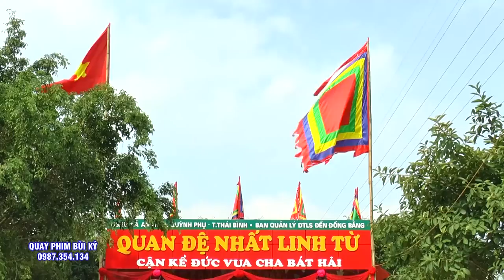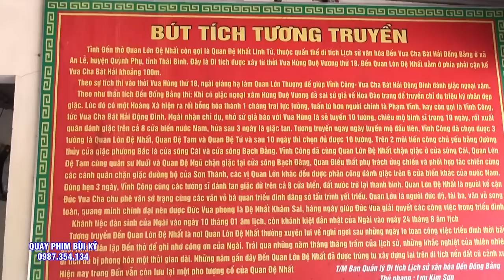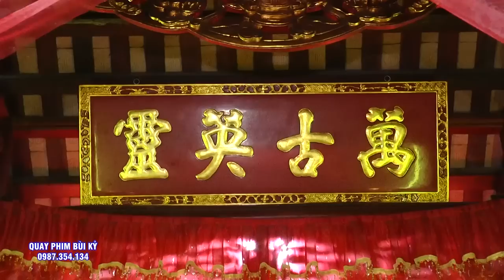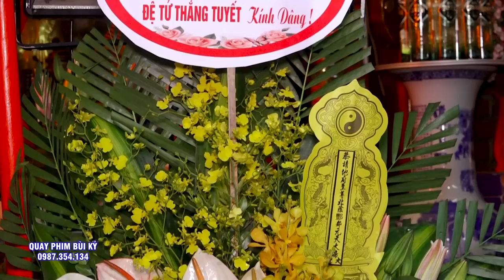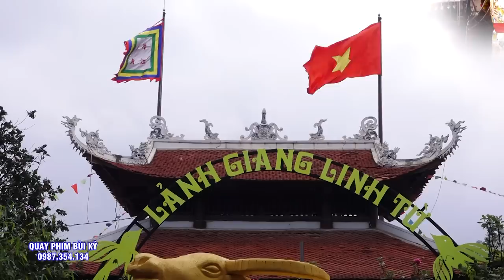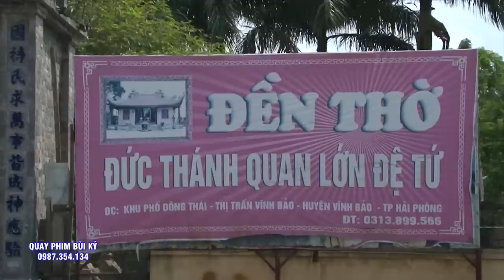Vấn Hầu Đẹp Nhất Năm 2022.Sinh Thần Quan Lớn Đệ Ngũ Tuần Tranh. Loan Giá Phụng Hành ĐT Lưu Kim Sơn.